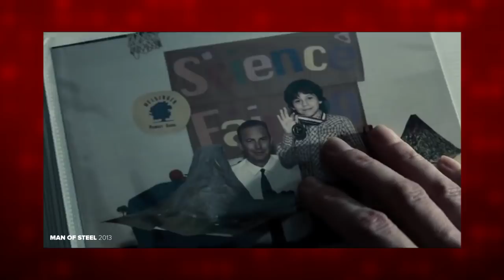The Justice League of America Pilot: Disaster Averted? | Oddities #14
In 1997, in an attempt to capitalize on the rise of Superheroes in pop culture, the pilot episode of a potential Justice League of America television show was commissioned.

It was not very good.

This is the story of the Justice League of America pilot and the disaster averted.